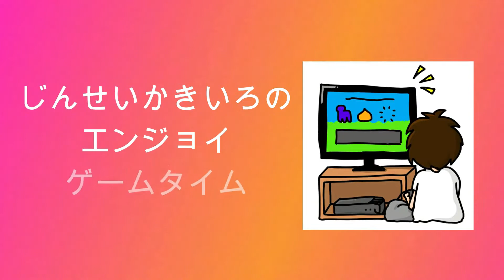【ワリオランド2】じんせいかきいろGBプレイ実況、ワリオランド第2弾を初見で遊ぶ【＃8】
「ワリオランド2～盗まれた財宝～（GB）」をプレイしています。

思春期時代を共に過ごしたハード、ゲームボーイのソフトをプレイ当時を語ったりしながらプレイします。

前後のストーリーや、他のGBタイトルをご覧になりたい方は再生リストをどうぞ

天野亜希子(あまのあきこ)声優・ナレーター・モデル。詳しいプロフィールは

所持ゲームハード遍歴はFC→SFC→PS→SS→DC→PS2→X-BOX→GC→PS3→X-BOX360→Wii→PS4→SWITCH→PS5